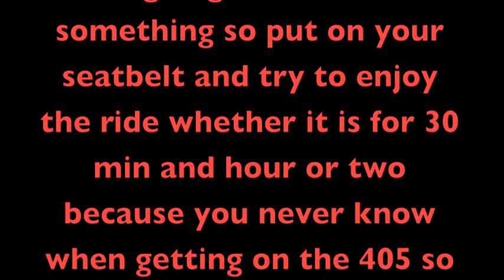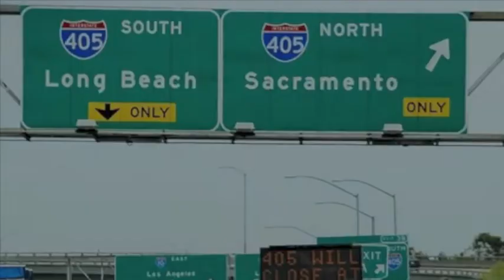The 405 Freeway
A Mini Film of the 405